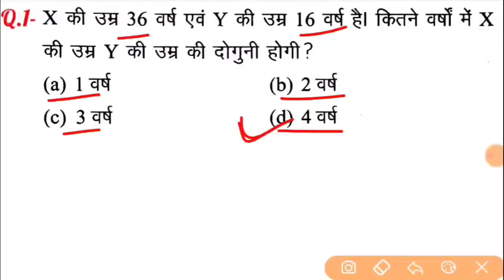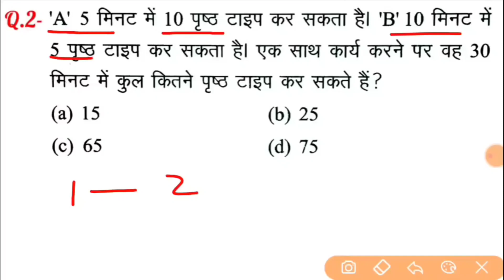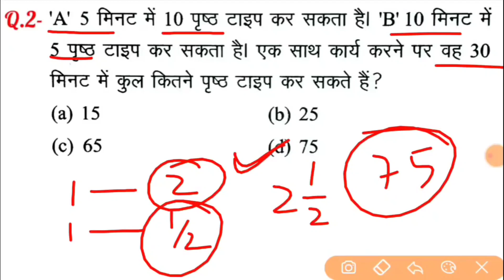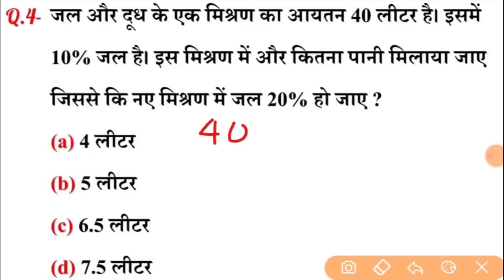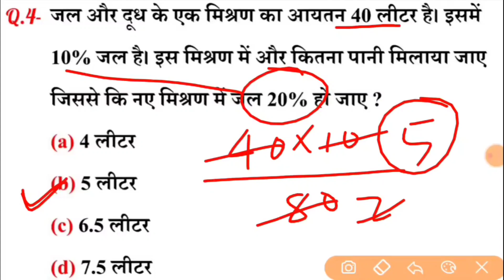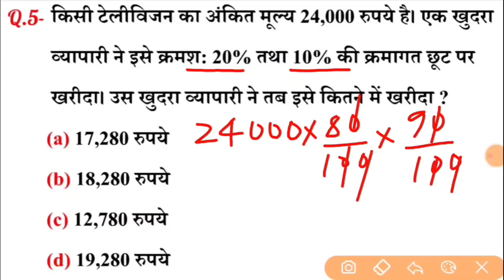Maths Short Trick Questions|ASAH Study Power|2sec me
This Channel provide you study Material

ASAH Study Power Channel Par

Cht SSC (CCL), DP/CPO (SI), CHSL, MTS,. IBPS PO/CLERK, RRB, SBI PO/CLERK,. CAPF(AC), CDS, NDA, एससीआरए,...

रेलवे, डीएमआरसी, एफसीआई, एसआई, जीडी, पीसीटी/टीईटी,

बीएड, यूपीपी (एसआई और सीडी) और अन्य राज्य स्तरीय परीक्षाएं

NOTIFICATION मिलता रहे।